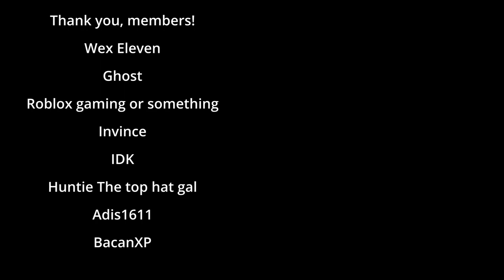Cart Ride for Corndog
This is one of the best games I've played on Roblox in a while. Special thanks to @Frogg1ty for showing us around!